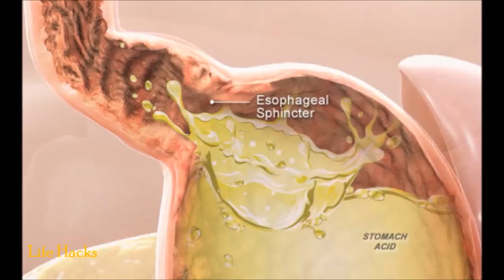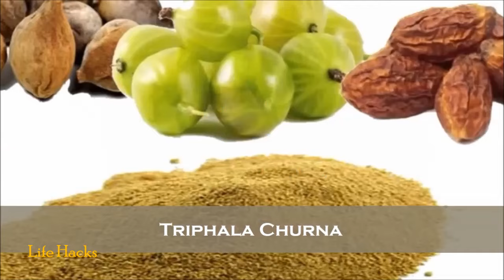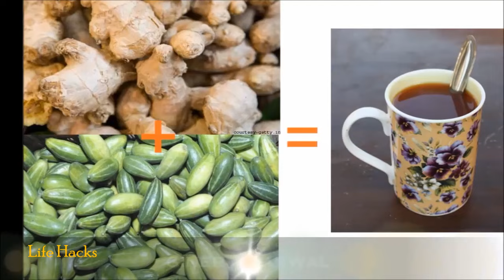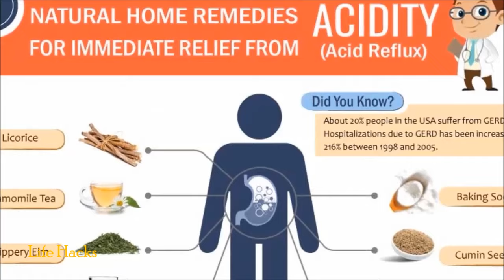"एसिडिटी(Acidity)" का रामवाण घरेलु उपचार | Amazing Home Remedies For Acidity